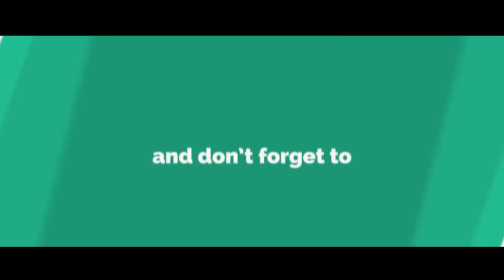DIL KOKAYIN # 22 "Ti siwo pran nan chooo"